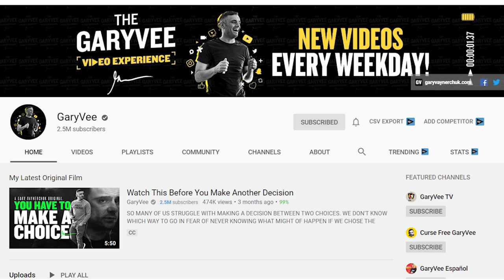The Future Of This Channel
hello here  i spoke to you with my heart about my future plans maybe in the future my plans change but ! i think i found my next big goal score to become the next youtube star like casey neistat , mr beast, pewdiepie and garyvee! is a huge goal with a lot of competition of billions of people that they want the same thing !